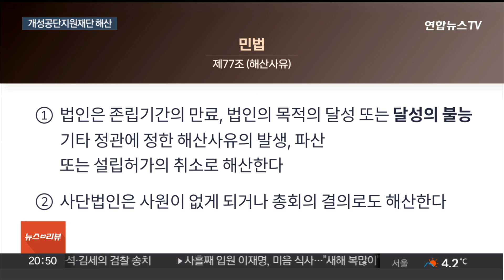개성공단 가동 중단 8년 만에…지원재단도 해산 / 연합뉴스TV (YonhapnewsTV)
개성공단 가동 중단 8년 만에…지원재단도 해산
[뉴스리뷰]

[앵커]

개성공단은 지난 2016년 사실상 가동이 중단된 채 방치돼왔습니다.

정부가 이런 개성공단을 지원해온 개성공업지구지원재단을 해산하기로 했습니다.

통일부는 "공단 내 우리 기업들의 재산권 보호는 계속할 것"이라고 밝혔습니다.

[기자]

지난 2016년 2월 개성공단 가동이 중단된 지 약 8년 만에 정부가 개성공단지원재단을 해산하기로 했습니다.

통일부 당국자는 "개성공단 중단 상황이 장기화돼 재단의 운영 효율성이 떨어진다고 판단했다"고 배경을 밝혔습니다.

이 당국자는 민법 77조 재단 해산 규정인 "재단의 목적이 달성 불가능"한 상황에 지금의 개성공단지원재단이 해당된다고 설명했습니다.

다만 통일부 당국자는 재단 해산이 "공단의 완전 폐쇄"를 의미하는 것은 아니라고 밝혔습니다.

해산은 운영 효율화지, 북한 땅에 있는 공단과 그 안에 있는 우리 기업들의 재산을 포기하겠다는 뜻은 아니라는 겁니다.

[박원곤 / 이화여대 북한학과 교수] "정부의 책무 중의 하나는 당연히 한국 기업과 개인의 재산을 보호하는 면이 있는데 (재단 해산으로) 개성공단을 포기한다, 그건 아닌 것 같고요. 발전적 해체 그런 쪽 가능성이 좀 있지 않을까…"

개성공단기업협회 관계자는 해산 결정에 아쉬움을 드러냈습니다.

"책임 있는 정부라면 이제라도 개성공단 기업들에게 제대로 보상하겠다고 얘기하는 것이 먼저"라고 강조했습니다.

북한은 현재 개성공단 안에 있는 우리 기업들의 시설을 무단 사용하고 있습니다.

[구병삼 / 통일부 대변인, 지난달 8일] "개성공단 내 차량 출입 움직임 및 무단 가동 정황이 증가하는 추세에 있다고 말씀드린 바가 있습니다. 현재 30여 개 기업의 시설이 가동되고 있는 것으로 추정하고 있습니다."

통일부는 재단의 업무를 새로 만드는 청산법인에 넘기기 위해 1월 중순 시행령 개정 입법예고를 진행할 예정입니다.

연합뉴스TV 최지원입니다.